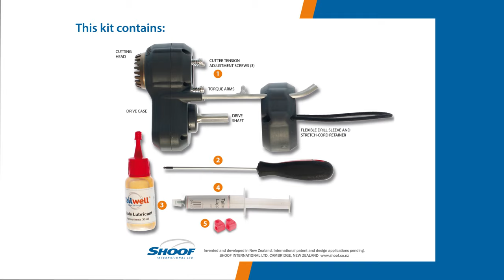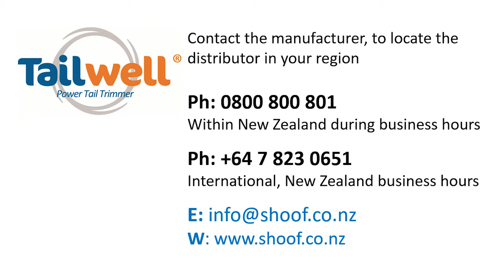Tailwell Power Tail Trimmer for cows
See how the brilliant Tailwell power tail trimmer is so quick and easy to use for trimming cow's tails. Keeps them perfectly clean and can be done while milking. Typically you can trim 205 tails in 45 minutes. It fits to any suitably powered cordless drill.